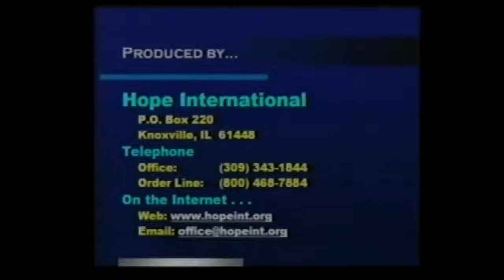History of Apostasy Desmond Ford, Kellogg, D M Canright,etc,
Part 3